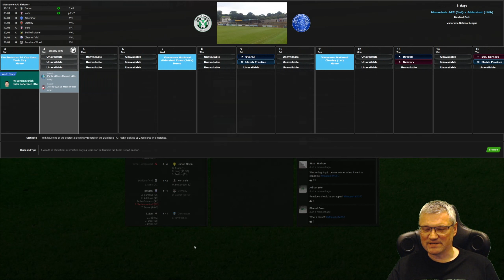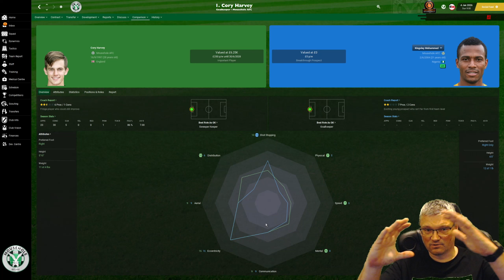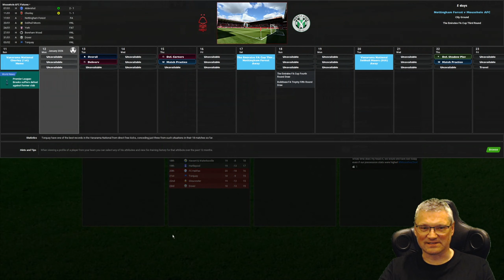Part 66 - The Yorkleys! Tier 10 to Prem! Mousehole AFC - FM21 - Football Manager 2021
The 66th episode in a brand new FM21 series Tier 10 to Prem!

Today's video was meant to be York City twice but fixture changes meant it York City & top of the table Chorley FC. fm21 footballmanager2021 vanarama facup tier10toprem!